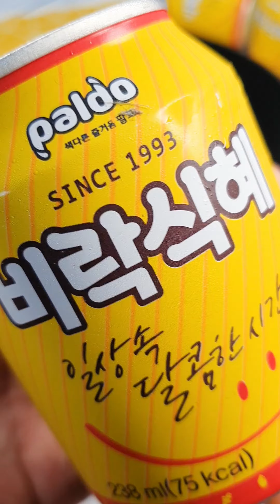신박한 음료수[콜라, 식혜] 떡볶이 2가지 만드는 법 - 모먹찌